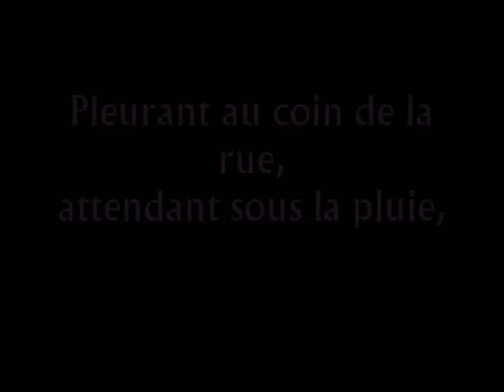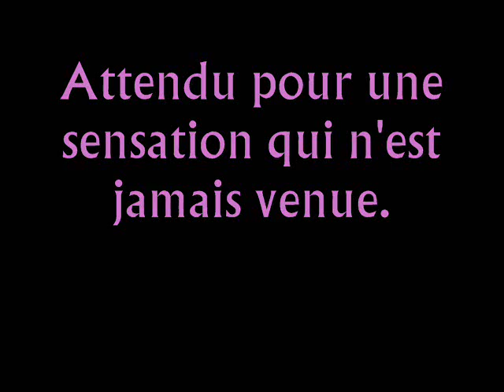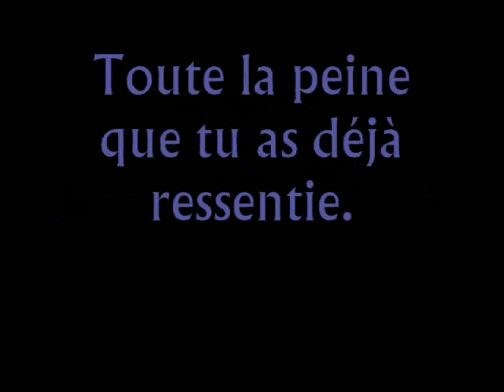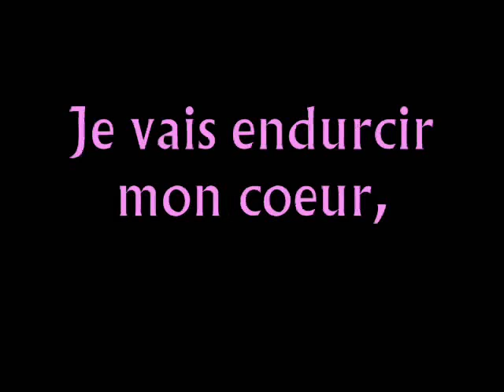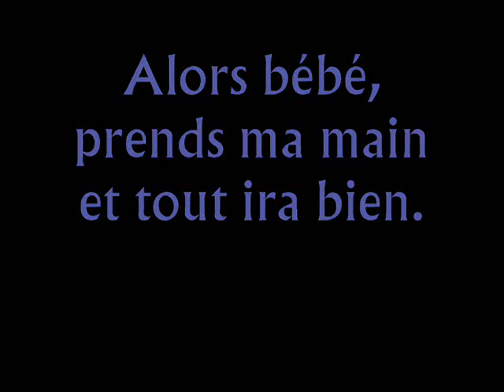Mary J. Blidge & Julianne Hough - "Harden my heart / Shadows of the night" (texte en français)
Montez le son...